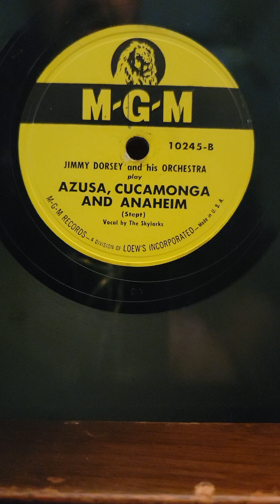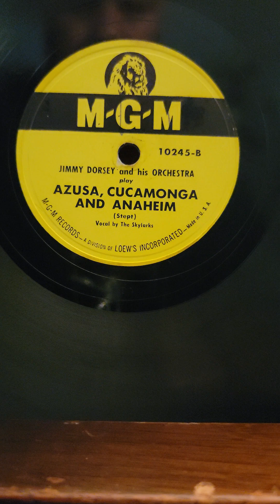Azusa, Cucamonga, Anaheim - (The Skylarks) Jimmy Dorsey His Orchestra MGM Records #10245 1947